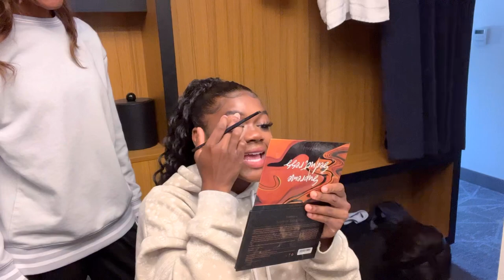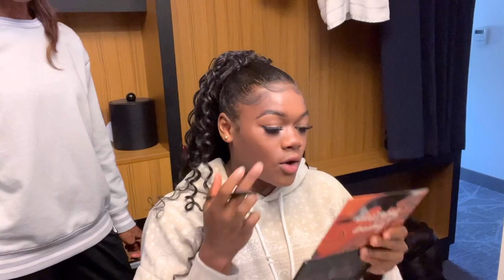VLOG: NCAA EAST REGIONALS 1st Round (grwm, track practice, track meet vlog)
Beyond grateful for the outcome at the 2023 NCAA track and field Regionals meet. I give all the glory to God for keeping me focused on my goals. This year has been full of important lessons and has made me grown into a better athlete. I will be back in Texas, not Houston but AUSTIN for NCAA Nationals!! I qualified for the 100 hurdles and I hope to see some of you all there. Also let me know what videos you would like to see next on my channel.